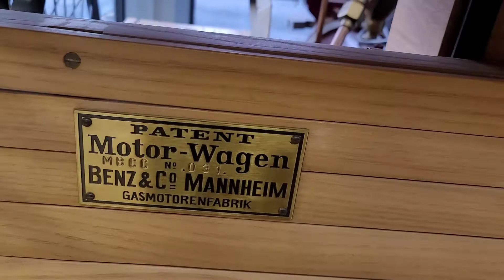World's Oldest Benz Automobile!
This Video is on oldest Benz car that is restored and proudly displayed in Mercedes Car showroom in Edison New Jersey "Ray Catena"